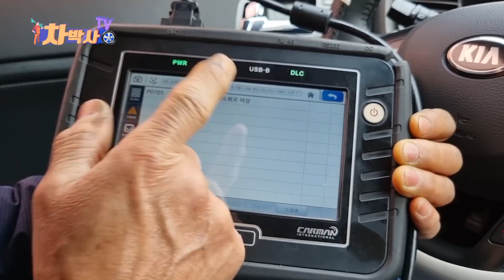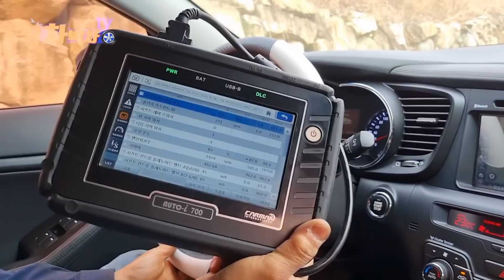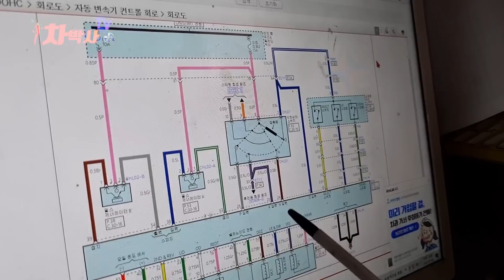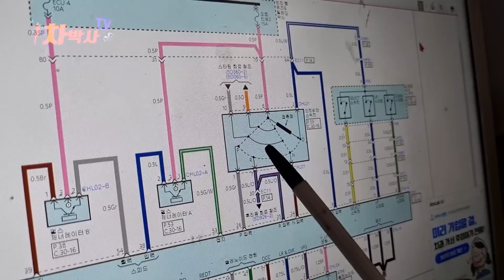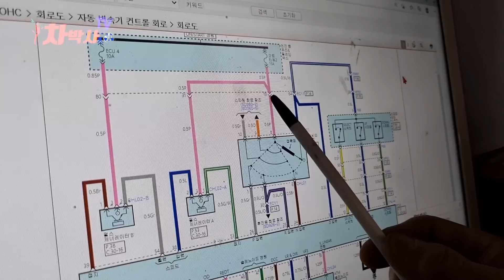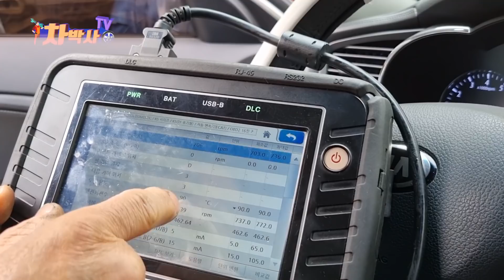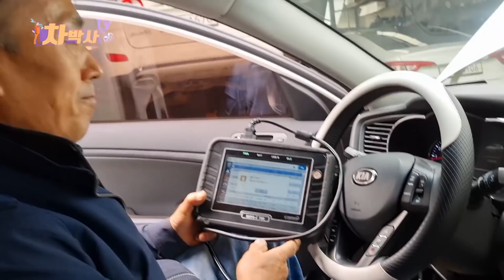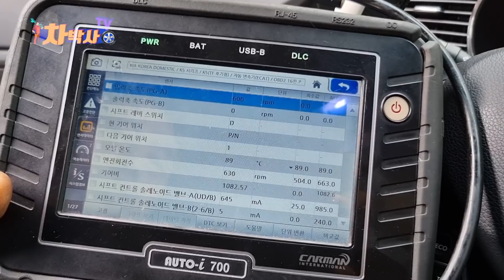차박사TV_149회 인히비터 스위치 교체해도 경고등은 여전히...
자동차의 기본적인 점검 방법, 자가수리, 셀프점검 등의 자동차 생활상식의 모든것을 시원하게 해결합니다.